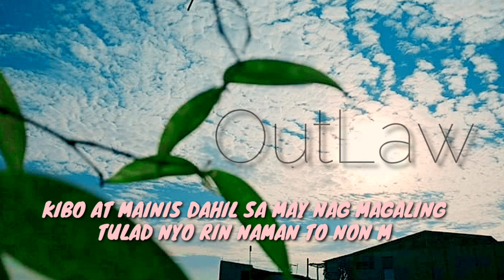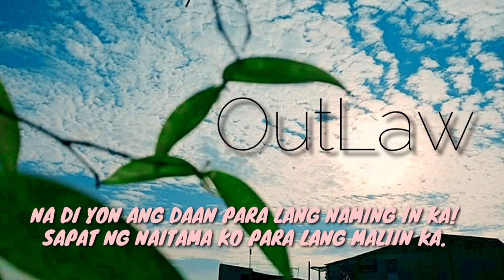Usok - OutLaw ft. Moffy ( OFFICIAL Lyrics Video ) flixxbeat RAP Version, South Pride Boyz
Mix & Mastered by: Moffy